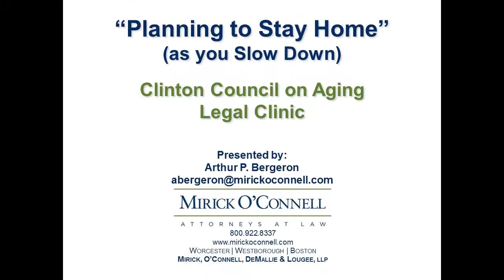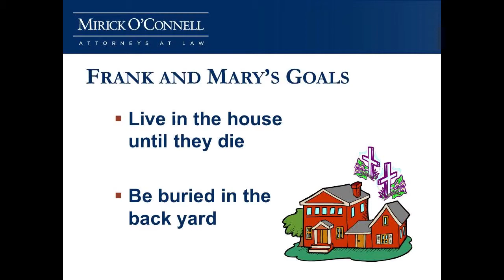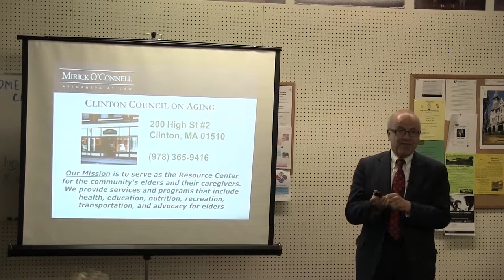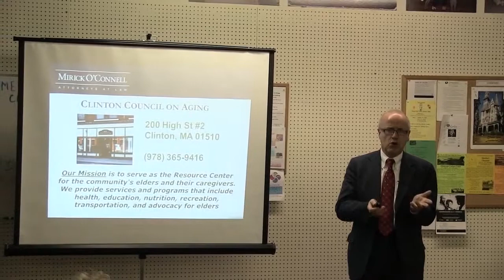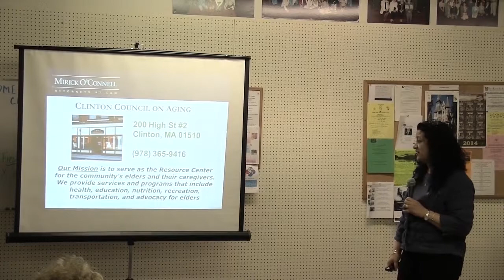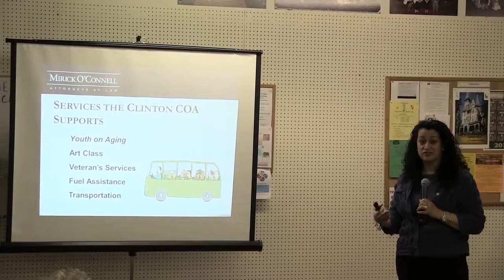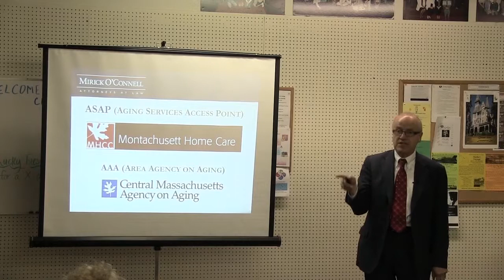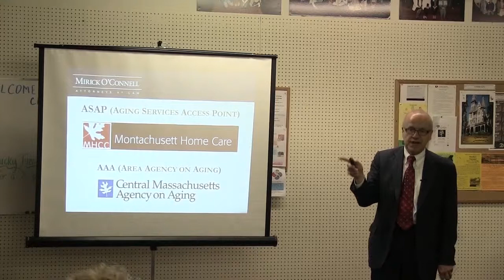Planning to Stay Home - Clinton - 4/29/14 (Part 1)